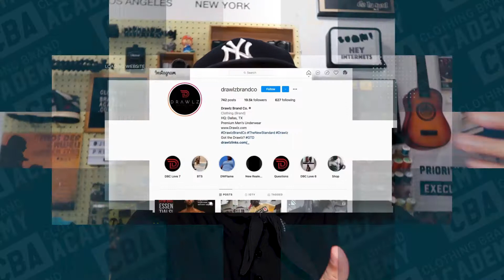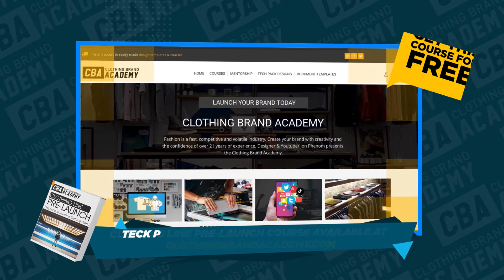Proof of Concept for a Start-up Clothing Brand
Want to start a fashion brand or clothing line? Need Merch designed? Let clothing brand mentor Jon Phenom help.

Jon Phenom has worked with clothing brands professionally since 2000. In that time he's worked design, production, marketing, and brand management with many clothing lines. Whether you sell clothing on Shopify or market on Instagram, for a startup clothing company and fashion labels, he is the clothing brand mentor.